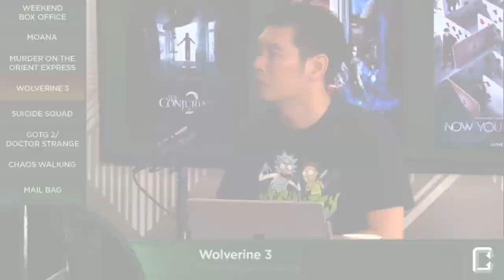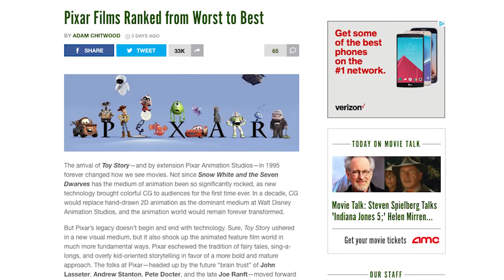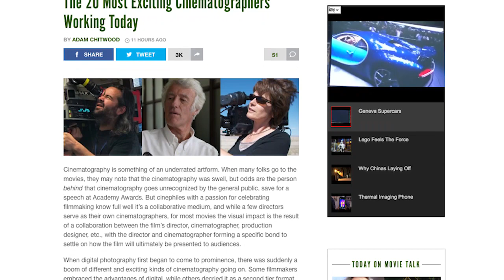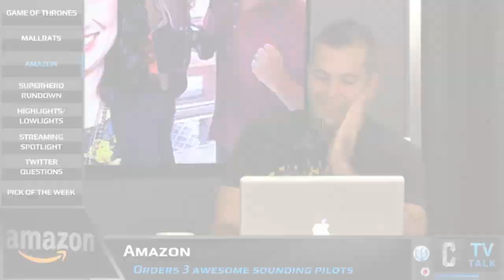Collider Best Of The Week 06/12/16 - 06/18/16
Perri Nemiroff is back for another episode of Best of the Week! Join Perri as she breaks down all the best news segments, clips and bloopers for the week of June 13 through June 17th for all our shows here at Collider Video!

Here are links to all of the videos and articles mentioned on the show:

Ellen Degeneres and Ed O’Neill on ‘Finding Dory’ and Memorable Moments from Recording

Dwayne Johnson and Kevin Hart on ‘Central Intelligence’, Playing Against Type, and ‘Baywatch’

‘Game of Thrones’ Season 6 Is the Season of the Starks — What That Means for the Show’s Endgame

‘Game of Thrones’: The Brotherhood Without Banners Could Confirm Another Major Return

Every Netflix Original Series Ranked from Worst to Best

The Best Movies of 2016 So Far: Bad Bunkers, Civil Wars, and Terrence Malick’s Hollywood